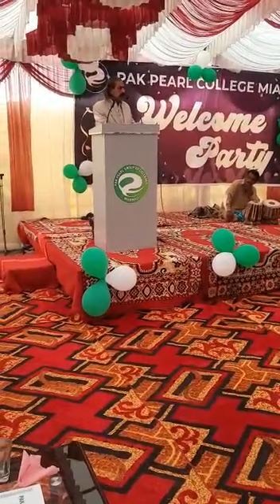Beautiful Poetry Pak Perl College Mainwali Poet Saqi Sahib